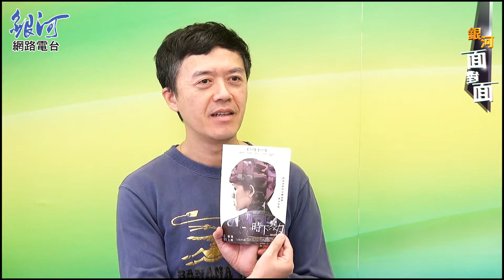銀河面對面‧陳樂融 馬天宗 管罄 曾韻方 張競【時下暴力】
00:00 專訪馬天宗、管罄、曾韻方、張競精彩片段
01:35 馬天宗擔綱製片  帶領壹玖八七團隊拼出【時下暴力】
03:49 金獎製作王希文跨刀配樂  管罄演唱主題曲「渴」
05:48 取材自亞瑟米勒劇本《鎔爐》 以劇場和現實兩種時空交錯呈現
11:55 初剪成品不理想  殺青後6個月決定補拍也大改劇本
20:15 馬天宗盛讚：【時下暴力】有奧斯卡提名片的質感！
令人意想不到的崩壞結局，【時下暴力】監製盛讚具奧斯卡提名片質感！
【時下暴力】監製馬天宗率領主題曲演唱人管罄、女配角兼歌曲創作人曾韻方、行銷總監兼演員張競，一起來介紹這部在台灣影史上少見類型的電影，以劇場和現實兩種時空交錯呈現，探討慾望、說謊等人性黑暗面，令人意想不到的劇情發展導致最終的崩壞結局...2014年11月21日在台上映！

《相關新聞》金獎製作王希文跨刀【時下暴力】配樂，與管罄三度合作 互虧難搞！